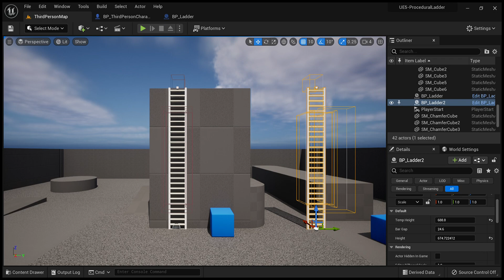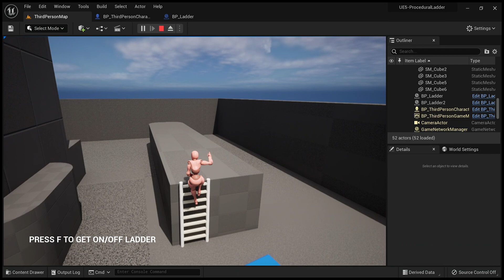Unreal Engine 5 - Procedural Ladder & Realistic Climbing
This is a project I've developed a few months ago to add to a game. It's currently open source and you can reach it at